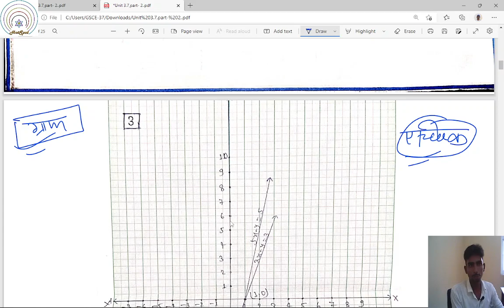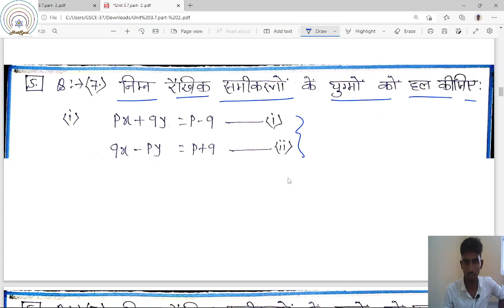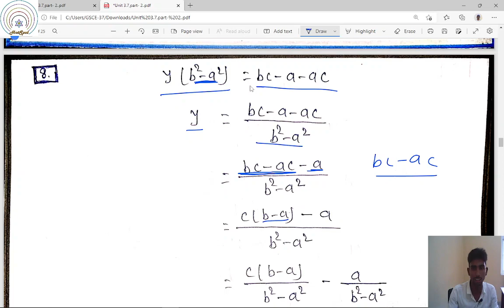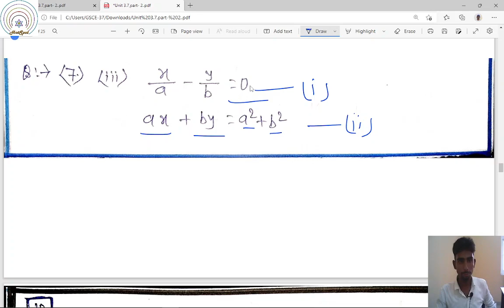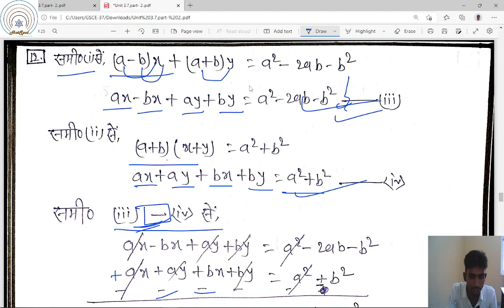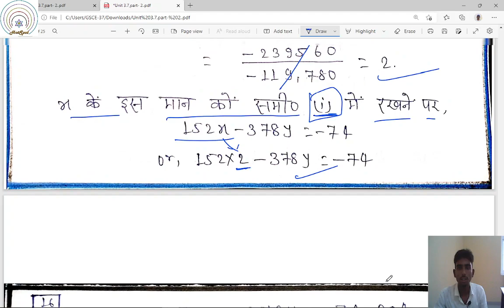Chapter 3 PAIR OF LINEAR EQUATIONS IN TWO VARIABLES (दो चर वाले रैखिक समीकरण युग्म) [Ex 3.7 Part-2]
गणित पर इस व्याख्यान श्रृंखला में, हमने यहां "दो चर वाले रैखिक समीकरण युग्म" पर चर्चा की है। गणित के छात्रों के विषय में बोर्ड परीक्षा की तैयारी करने वाले उम्मीदवारों के लिए यह व्याख्यान बहुत उपयोगी होगा। यह वीडियो व्याख्यान राष्ट्रीय प्रतिभा खोज परीक्षा (एनटीएसई), किशोर विज्ञान प्रोत्साहन योजना (केवीपीवाई), भारतीय राष्ट्रीय ओलंपियाड (आईएनओ) और राष्ट्रीय इंटरएक्टिव गणित ओलंपियाड (एनआईएमओ) परीक्षा की तैयारी करने वाले उम्मीदवारों के लिए भी उपयोगी होगा। यह व्याख्यान श्रंखला पॉलिटेक्निक परीक्षा की तैयारी कर रहे विद्यार्थियों के लिए भी उपयोगी होगी।
In this Mathematics lecture, we discussed the "PAIR OF LINEAR EQUATIONS IN TWO VARIABLES". This lecture will be very useful for the aspirants preparing for the Board examination in the subject of Mathematics Students. This video lecture will also be useful for the candidates preparing for the National Talent Search Examination (NTSE),  Kishore Vigyan Protsahan Yojana (KVPY), Indian National Olympiad (INO), and National Interactive Math’s Olympiad ( NIMO ) examination. This lecture series will also be useful for the students studying or preparing for the Polytechnique examination.